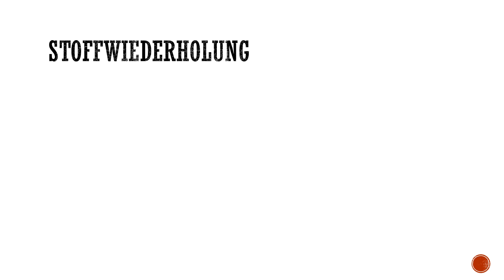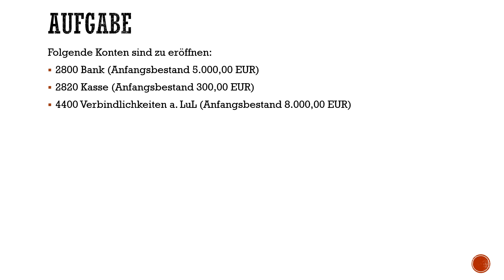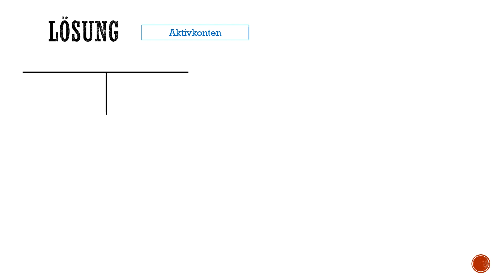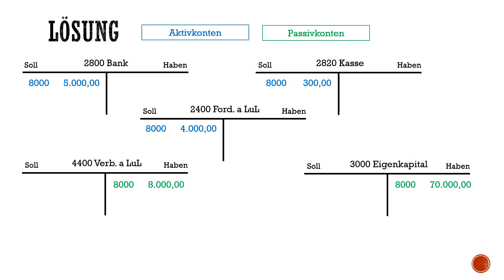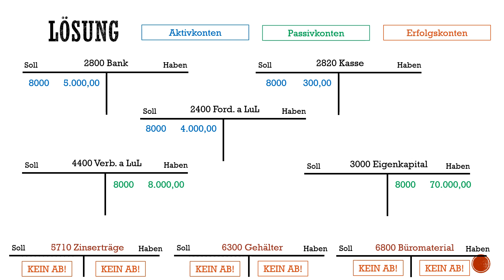T-Konten ganz einfach eröffnen - Aktivkonto VS Passivkonto - Übungsaufgabe mit Lösung!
Teste dein Wissen! Übungsaufgabe zum Selbermachen! Du setzt dich einfach bequem zu Hause hin, schaust dir nochmal an, wie das Thema funktioniert und bearbeitest dann die Übungsaufgaben eigenständig, indem du das Video an den ausgewiesenen Stellen pausierst. Anschließend kannst du dich bei der Lösung kontrollieren und schauen, ob du alles richtig gemacht hast :)